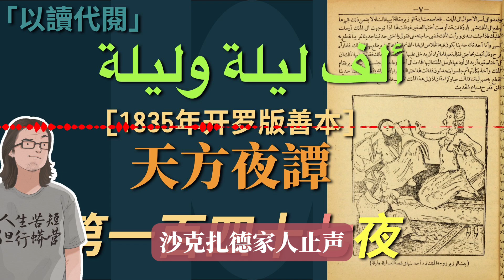《一千零一夜》第147夜: 開啟《山中牧羊人的故事》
Alf layla wa layla《天方夜谭》book
獻詞

萬贊歸於教育眾世界的安拉，祈安拉恩賜穆聖及其家屬和聖門弟子平安，直至世界末日審判。

前人的故事、傳記成為後人的訓誡和殷鑑，以供人們吸取先人的經驗，並以此為鑑；了解先前諸民族史實及經歷，藉以檢點、規範自己的行為。

讚美那些把前人的故事、傳說化為後人殷鑑的人們。

在那些訓誡中，有一部名為《一千零一夜》的故事集，其中蘊涵著豐富的奇珍異寶、鑑戒嘉言…
《一千零一夜》的成書過程是漫長的，由口頭傳達到定型成書，經歷了七八百年之久，這在世界文學史上也是絕無僅有的特例。 這部集東方故事大成的民間文學巨著，透過翻譯的轉化，囊括了波斯、印度、希臘、羅馬故事，經過阿拉伯人的消化、創造，再加上阿拉伯伊拉克和阿拉伯埃及的故事，最後成就 了這部規模宏大、匠心獨具、懸念迭出、神奇莫測的民間故事集。 誠如《一千零一夜》研究專家們所讚：其內容之豐富，涵蓋之廣泛，加之雲諦波詭，神幻怪異，其他民族的民間故事，尚無有能出其右者。 阿拉伯說書人善於學習、吸收、消化和創造的才能由此可見一斑。 中世紀東方諸民族的生活畫面，乃至思想情趣、理想追求、喜怒哀樂、悲歡離合、喜好厭惡等，都能在故事中得以體現。 批評家所津津樂道的寫實主義、批判寫實主義、浪漫主義甚至魔幻寫實等表現方法，都可以在這裡找到它們的原始形態。